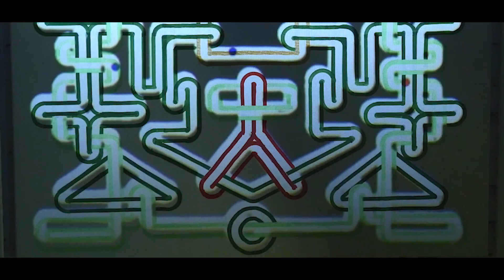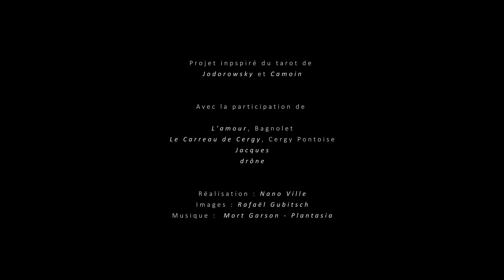Flux & Pardon - Tarot project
Exposition "432 Hz", L'amour, 2015.
Exposition "Dans le regard de l'autre", Le Carreau de Cergy, 2016.

Filmé par Rafaël Gubitsch
Réalisé par Nano Ville

Projet inspiré du jeu de tarot de Jodorowsky et Camoin.